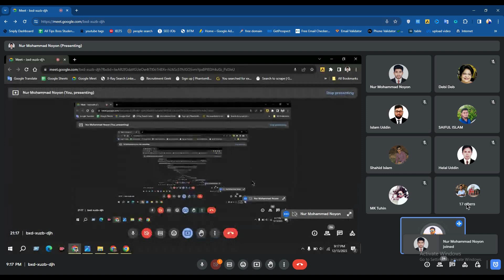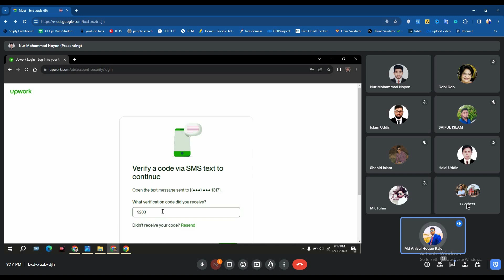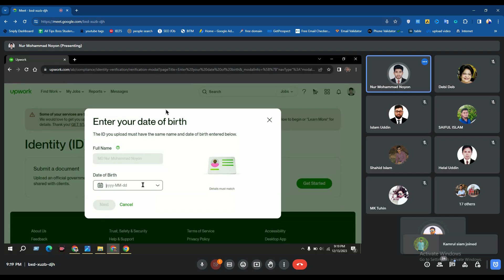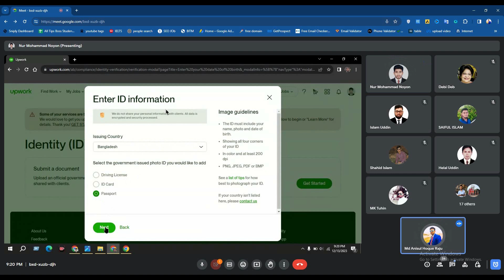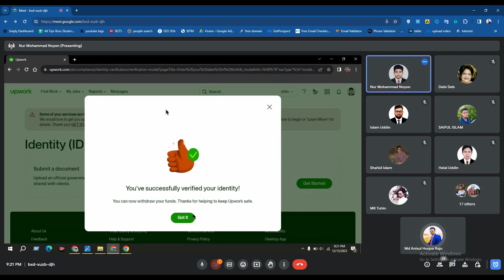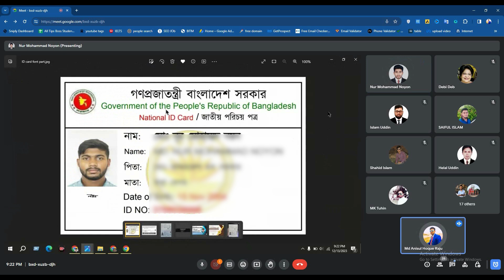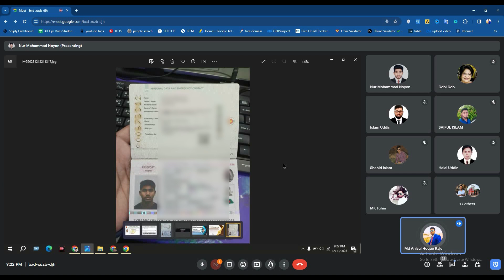৭ মিনিটে আপওয়ার্ক একাউন্ট ভেরিফাই । How To verify Upwork Account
৭ মিনিটে আপওয়ার্ক একাউন্ট ভেরিফাই । How To verify Upwork Account

আমাদের কোর্স এ যেভাবে জয়েন হবেন । All Tips Boss Course Update

আমরা লিড জেনারেশন, ডাটা এন্ট্রি, এবং ভার্চুয়াল এসিসটেন্ট এর উপড়ে কোর্স শুরু করেছি । যাতে থাকছে ৪৫ টি উচ্চমানের লাইভ ক্লাস। ৩০ দিনে কোর্স সম্পন্ন হবে এবং ১৫ দিনে মার্কেটপ্লেসে কাজ পাবার শিক্ষা দেওয়া হবে । এবং সাথে থাকবে লাইভ টাইম সাপর্ট । আপনি সফল না হওয়া পর্যন্ত All Tips Boss আপনার পাশে থাকবে ।
ক্লাস মূলত সপ্তাহে ৩ দিন হবে।

কাজ পাবার কি নিশ্চয়তা দিচ্ছি আমরাঃ আপনি যদি সঠিক নিয়মে আমাদের কথা মত ১.৫ মাস চলতে পারেন তাহলে আমরা ১০০ভাগ নিশ্চয়তা দিচ্ছি ।

যোগাযোগঃ +৮৮ ০১৯৩৩৯০২৫৩৩ (সকাল ৯ টা থেকে রাত ১ টা পর্যন্ত)

😍ধন্যবাদ😍
আনিসুল হক রাজু